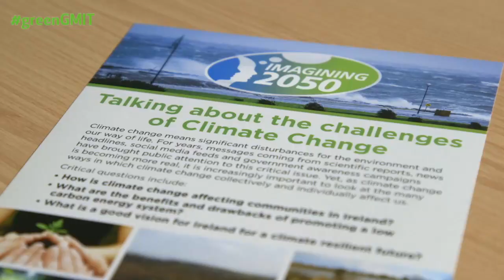Reimagining GMIT as a Sustainable Community of Practice workshop.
This workshop was organized as part of the GMIT Green Campus Day 2019 and was facilitated by UCC on the GMIT Dublin Road campus.